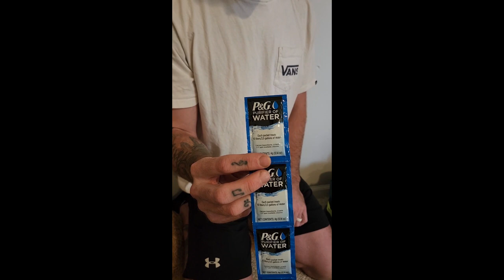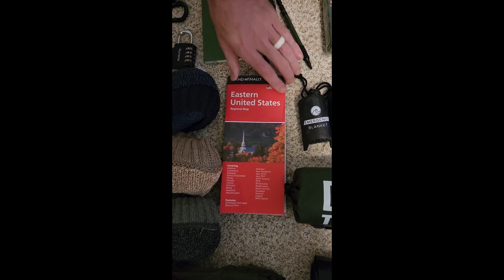Emergency Supplies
Spearhead Soaps - "Tailored" for discount on Spearhead Soaps!

About Me:

 My name is Rebekah Farmer. I am an overcomer of over 10 autoimmune diseases, chronic Lyme disease, and a chronic CDiff infection that almost took my life.